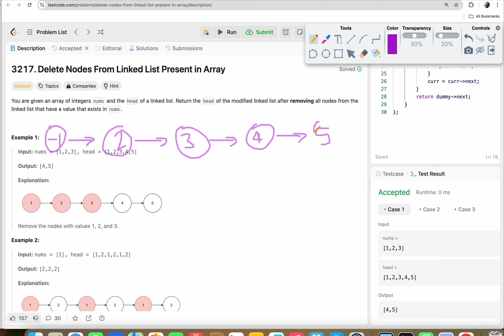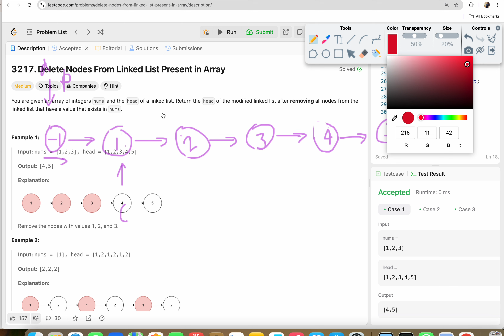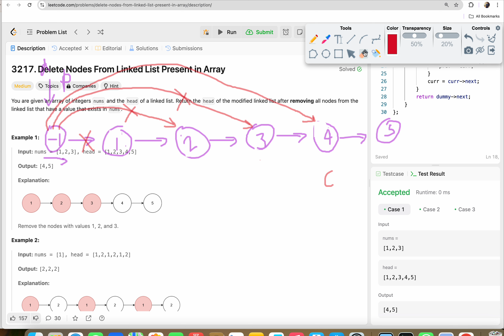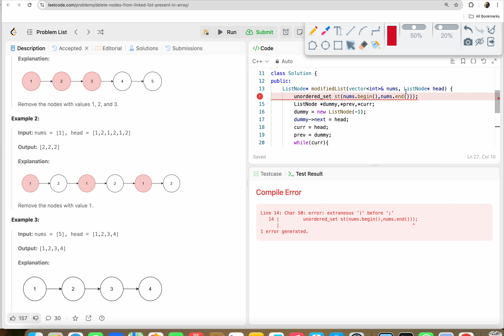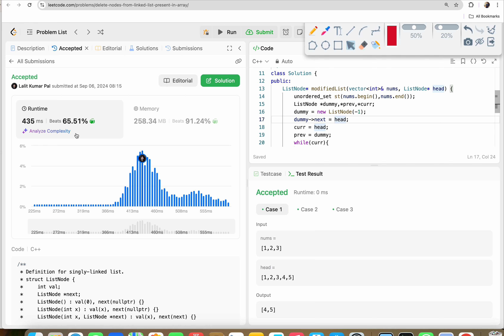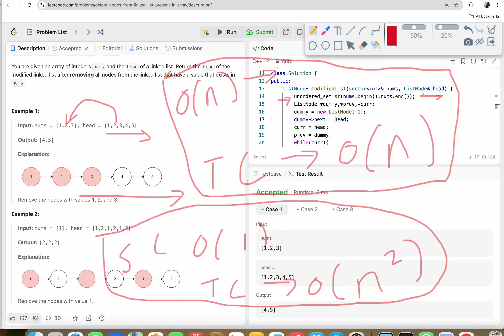How I solved today's daily challenge 3217. Delete Nodes From Linked List Present in Array ?